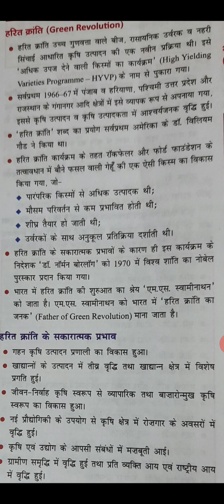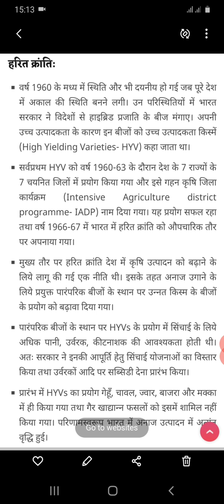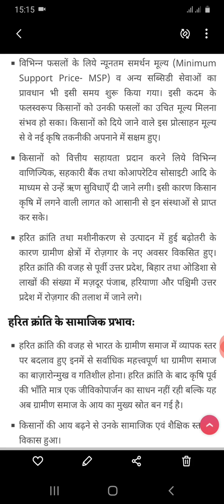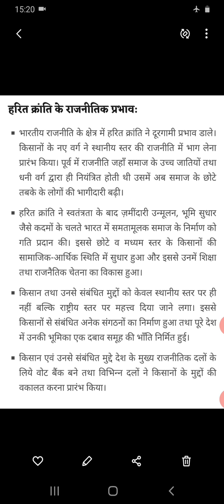Green Revaluation pt I By Dr. Sheilly Sharma Mam